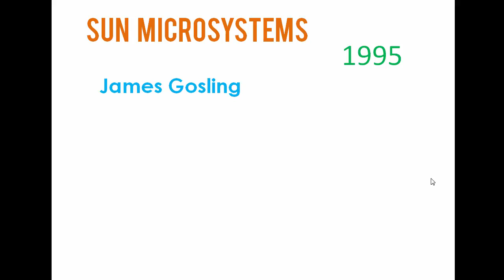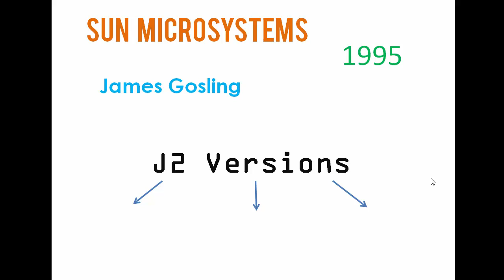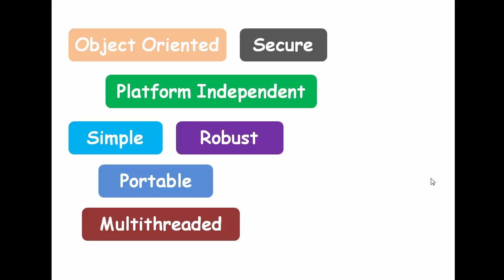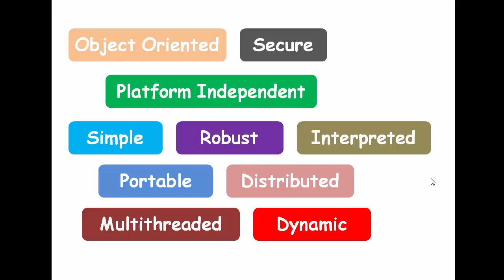Java Tutorials 01 : Introduction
This is a brief overview of java.